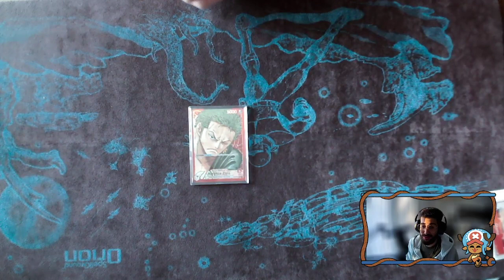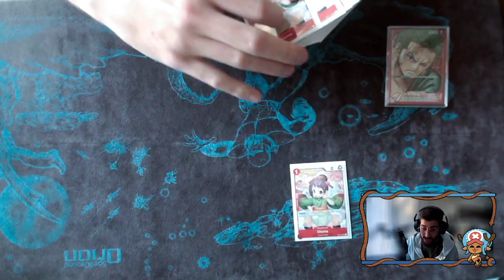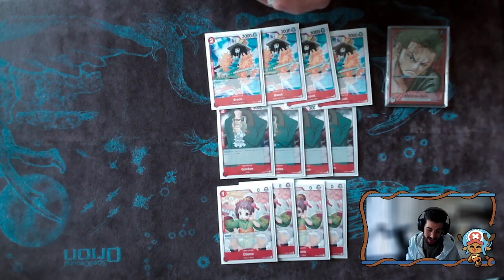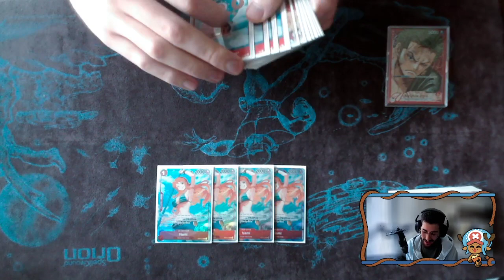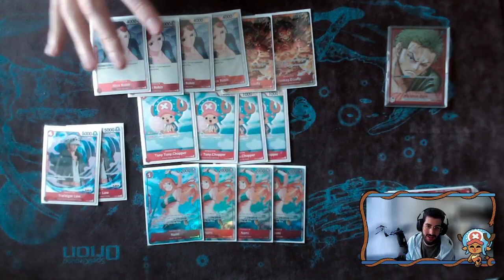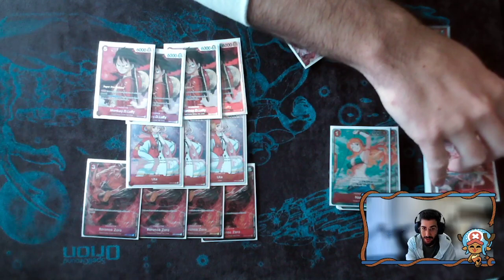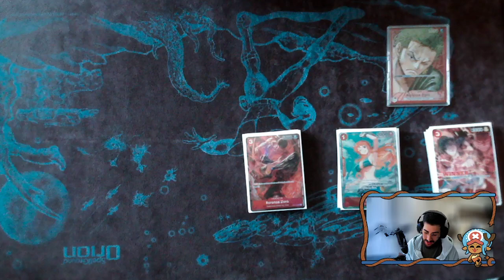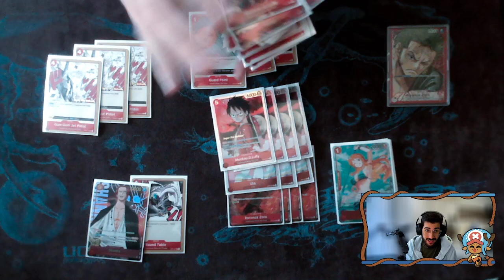One Piece TCG: Case Tournament Top 8 Zoro [Red] Deck profile!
So I know many of you have been asking for an updated red list, and I think this video does it justice. Over my weeks of playtesting and with friends' help, I finally made a list I'm confident in backing up! Hope you guys enjoy and have much success in your future games :)